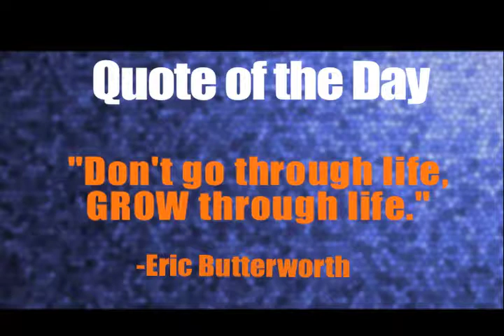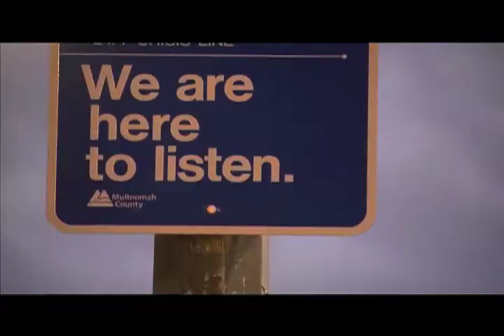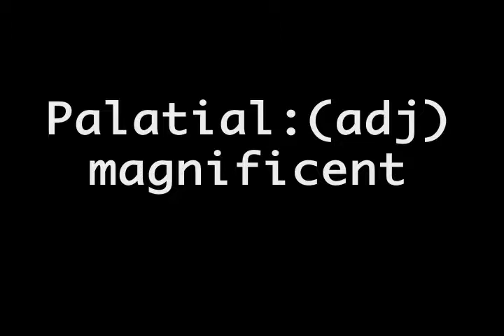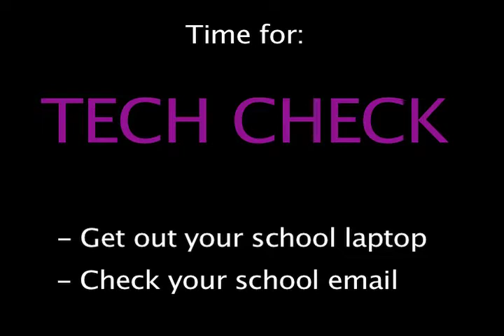CV Today 10-2-18